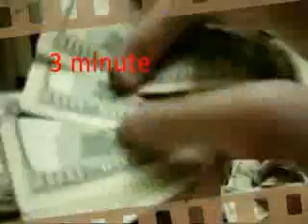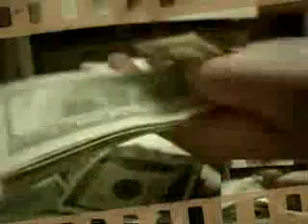GO HARDER.new.future ft,bloodraw{NtheZONE1 REMIX}.mp4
Music video by Future ft. bloodraw. performing go harder,remix by NtheZONE1 ON 01-24-12.